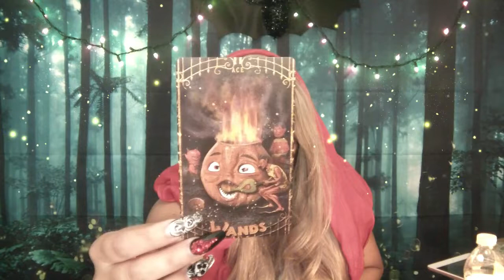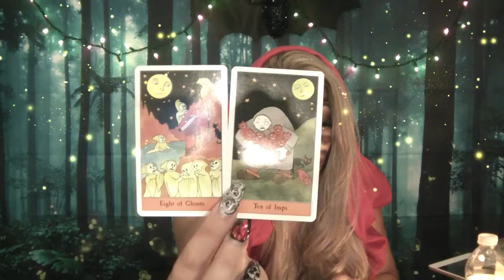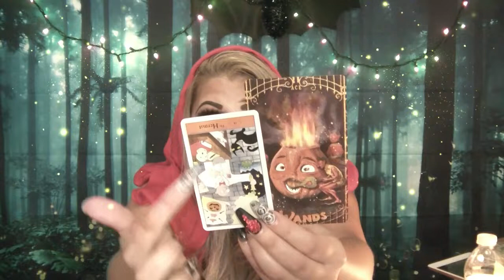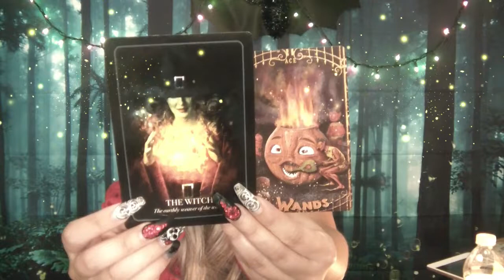CANCER 🎃👻 October 2018 Messages 🎃👻